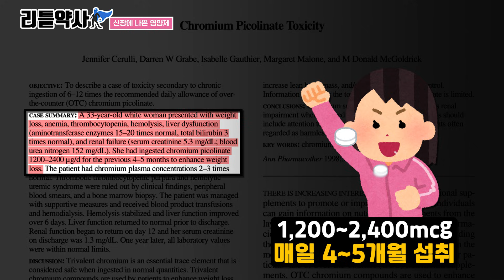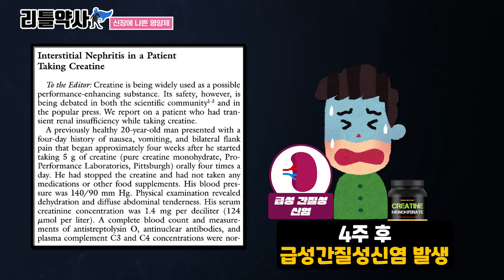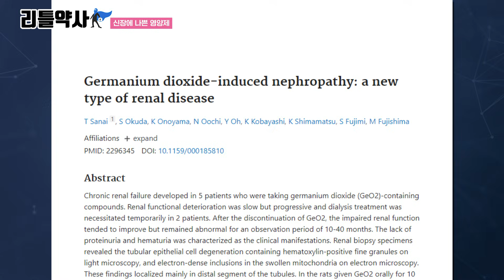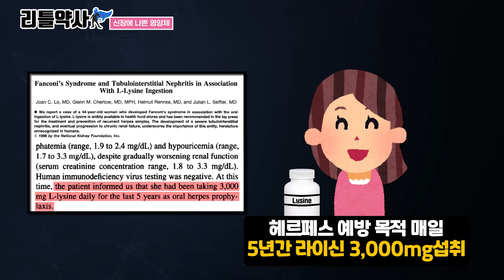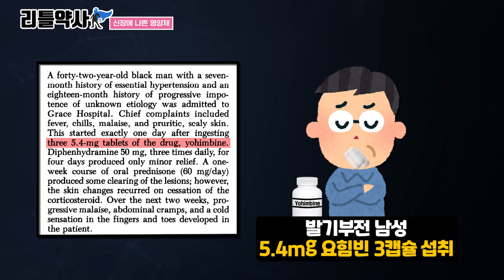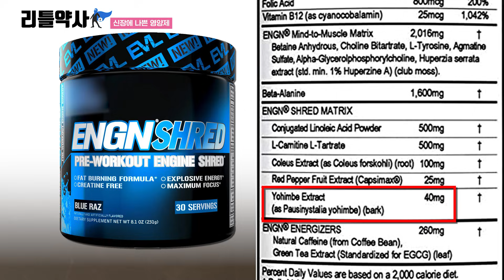좋은 줄 알고 먹은 영양제. 오히려 신장에 독이 되었습니다.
영양제를 먹었는데 신장에 병이 생겼다... 지금 당장 집에 있는 영양제 확인해보세요.

00:00 영양제 먹고 신장이 망가진 사례
02:23 신장 주의 영양제 리스트
00:44 크롬
02:02 크레아틴
03:20 게르마늄
04:15 라이신
05:06 요힘빈
06:06 마지막 주의사항

같이 보면 더욱 좋은 영상들